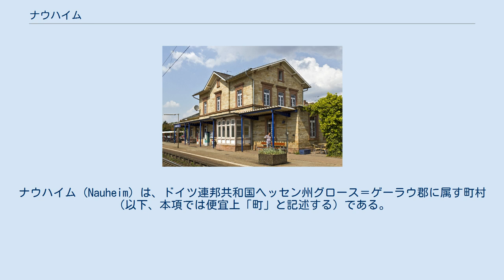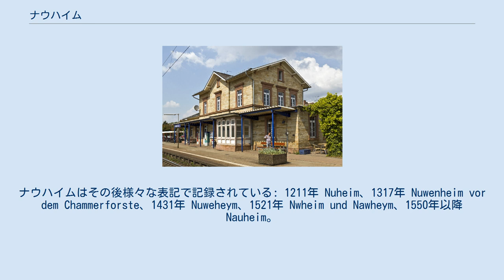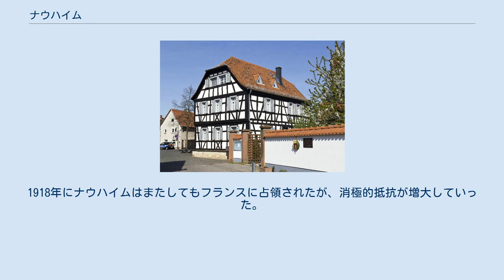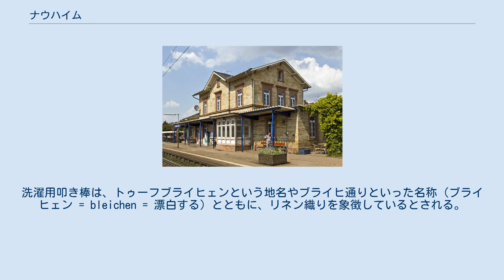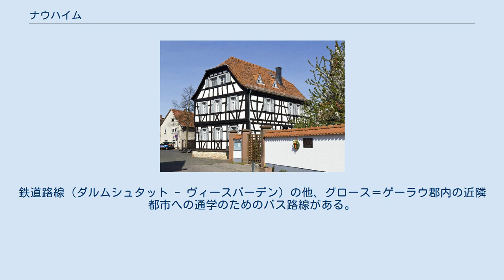ナウハイム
グロース＝ゲーラウ郡
ナウハイム (Nauheim) は、ドイツ連邦共和国ヘッセン州グロース＝ゲーラウ郡に属す町村（以下、本項では便宜上「町」と記述する）である。
1970年から開催されている「ナウハイムの音楽の日」で知られている。
 ナウハイムは郡庁所在地グロース＝ゲーラウの北西、リュッセルスハイム・アム・マインの南に位置し、ヘッシシェス・リートに接する。
 ナウハイムは、北はリュッセルスハイム・アム・マインのケーニヒスシュテッテン区、東はメルフェルデン＝ヴァルドルフ、南はグロース＝ゲーラウ、西はトレーブールと境を接している。
 この町は、ロルシュ・コデックス中、851年に Niewenheim という名前で初めて記録されている。
末尾の -heim は、この集落がフランク時代に形成されたことを示唆している。
ナウハイムはその後様々な表記で記録されている: 1211年 Nuheim、1317年 Nuwenheim vor dem Chammerforste、1431年 Nuweheym、1521年 Nwheim und Nawheym、1550年以降 Nauheim。
 ナウハイムの歴史の初期には、領主が変遷したことが判っている。
ナウハイムの土地領主としては、エーバーバッハ修道院、ファルケンシュタイン家、ハーナウ家が挙げられる。
この村は、1468年にイーゼンブルク＝ビューディンゲン伯の所領となった。
 旧町役場 1593年に教会学校の形で学校が創設された。
この村は、1600年にドライアイヒに属す他の 5つの村とともにイーゼンブルク＝レンネブルク伯ハインリヒからヘッセン＝ダルムシュタット方伯ルートヴィヒ5世に売却された。
行政上、ナウハイムは、1820年までアムト・ケルスターバッハに属した。
このアムトは1816年からはヘッセン大公国のプロヴィンツ・シュタルケンブルクに属した。
1821年に大公国にラントラーツベツィルク制が導入され、ナウハイムはラントラーツベツィルク・ドルンベルクの一部となった。
1832年にさらに組織変更がなされ、クライス（郡）が設けられた。
これによりナウハイムは、グロース＝ゲーラウ郡に組み込まれた。
大公国のプロヴィンツ、郡、ラントラーツベツィルクは 1848年7月31日に廃止され、レギールングスベツィルクに改組されたが、1852年5月12日に元に戻された。
この1848年から1852年までの間、ナウハイムはレギールングスベツィルク・ダルムシュタットに属した。
その後、今日に至るまでの行政改革のいずれにおいてもこの町の所属は変わっていない。
 1600年頃ナウハイムには約 170人の住民がいたが、三十年戦争によって大きく減少した。
1753年にプロテスタント教会の献堂が行われた。
1755年、ラートハウス通り（現在のハインリヒ＝カウル広場）の古い町役場（1593年建造）の礎石上に新しい町役場が建設された。
 その後この町は大きな洪水、地震、日照り、干ばつといった自然災害の犠牲に何度もなった。
1793年から1799年にかけて、ナポレオンが占領していたマインツを包囲するためのプロイセン軍やオーストリア軍の宿営地となった。
1806年にはこの町もナポレオンに占領された。
1821年、ヨハネス・クールマンが選挙による初代町長に選出された。
1838年に初めて学校の校舎が建設された。
通りが舗装され、幹線道路がケーニヒスシュテッテンまで延長された。
しかし1853年には貧困のために 20家族がアメリカに移住している。
1866年にナウハイムは再び軍の駐屯地となった。
1877年に「中央校舎」が建設された。
この建物は現在、ナウハイム郷土博物館となっている。
1881年にヴァルト通りの墓地が建設された。
 近隣のリュッセルスハイムやマインツの急速な工業化は多くの小農家に仕事をもたらした。
ナウハイムでは果樹やアスパラガスの栽培の重要性が増した。
しかしこうした高揚は第一次世界大戦により突然断ち切られた。
1918年にナウハイムはまたしてもフランスに占領されたが、消極的抵抗が増大していった。
占領軍が撤退した後、この町は再び発展を始めた。
スポーツ広場や新しい墓地が造られた。
1931年、上向きつつあった果実や野菜の売買のためにマーケット・ドームが建設された。
 ナチ党による権力掌握に伴って、ナウハイムにも「茶色の時代」が訪れた。
1934年にすべてのサークルや機関の統制が行われた。
ユダヤ系住民は告発され、迫害され、虐待され...